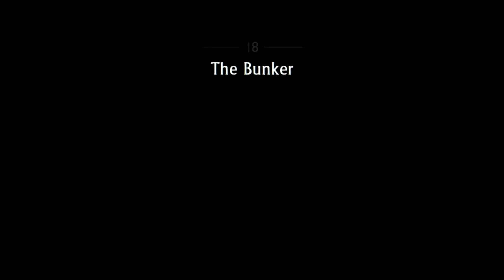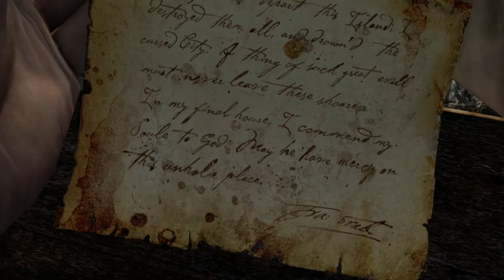Uncharted [13] What ARE these THINGS?!